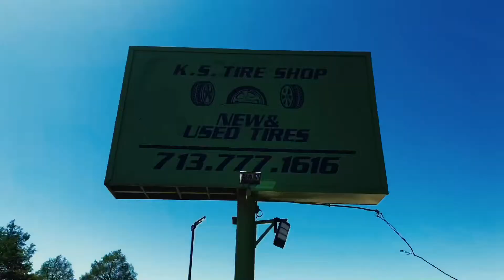K&G Tire Shop on Fondren Bellfort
Come check your Rims at a Reasonable Price here